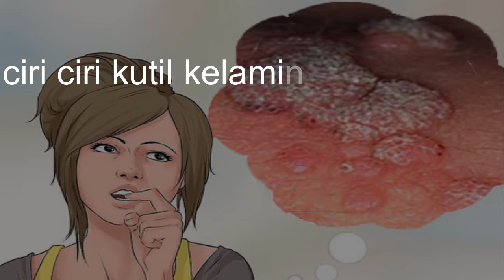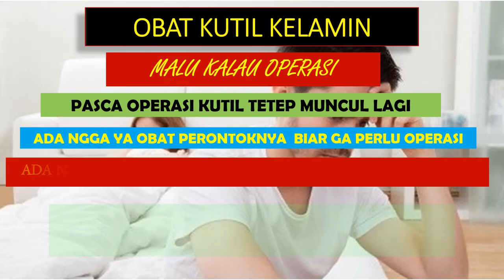OBAT DAGING TUMBUH BENJOLAN BINTIK BINTIL KUTIL KELAMIN JENGGER AYAM KONDILOMA PAPILOMA DE NATURE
PAKET OBAT KUTIL KELAMIN HPV PRIA DAN WANITA YANG TERPERCAYA TERBUKTI 3 HARI RONTOK TANPA OPERASI

PENGOBATAN PENYAKIT KULIT KELAMIN OBAT VIRUS HPV KONDILOMA JENGGER AYAM PAPILOMA PRIA DAN WANITA

KONSULTASI GRATIS OBAT KUTIL KELAMIN KONDILOMA PAPILOMA VIRUS PENYEBAB HPV TANPA OPERASI DOKTER ASLI

GRATIS KONSULTASI PENYAKIT KELAMIN PRIA DAN WANITA VIRUS KUTIL HPV SIPILIS KENCING NANAH KANKER DLL

Kutil kelamin merupakan penyakit menular seksual yang disebabkan oleh virus Human Papillomavirus (HPV). Kutil kelamin lebih parah lagi pada wanita karena dapat menyebabkan kanker serviks.

Kutil kelamin pada pria tidak terlihat karena terlalu kecil, dan kutil kelamin pada wanita tidak terlihat karena dibagian dalam. Kutil kelamin pada Ibu hamil juga dapat menularkan pada bayi yang dikandungnya selama proses persalinan walaupun dikatakan jarang terjadi.

Perlu diingat pengobatan kutil kelamin harus luar dan dalam membunuh virusnya sampai akarnya agar tidak tumbuh lagi. Pengobatan kutil kelamin disarankan 2 paket suami atau istri maupun dengan pasangan pacar seksual juga karena kutil kelamin sangat menular.

Pemesanan obat jangan sembarangan. Konsultasikanlah terlebih dahulu mengenai obat yang sesuai untuk solusi keluhan yang Anda derita agar cepat sembuh.
Pengiriman obat keseluruh wilayah Indonesia dan luar Negeri.
Bisa kirim seluruh wilayah Asia, Brunei Darussalam, Singapore, Malaysia, HK Hongkong, Taiwan, Jepang, Korea, Australia dan Negara lainnya juga bisa.0813 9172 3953

100% KESEMBUHAN DAN KEPUASAN KONSUMEN ADALAH PRIORITAS UTAMA KAMI ASLI AMAN AMANAH TERPERCAYA.

00:00:07 Obat Kutil Kelamin
00:00:11 Harga Obat Kutil Kelamin
00:00:13 Obat Kutil Kelamin De Nature
00:00:17 Obat Papiloma
00:00:17 Obat Kondiloma
00:00:17 Obat Jengger Ayam